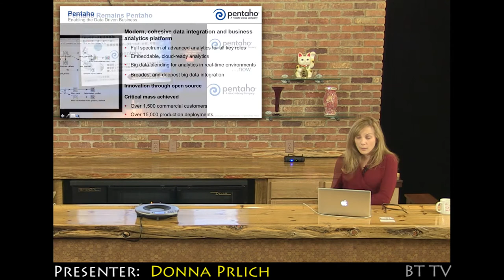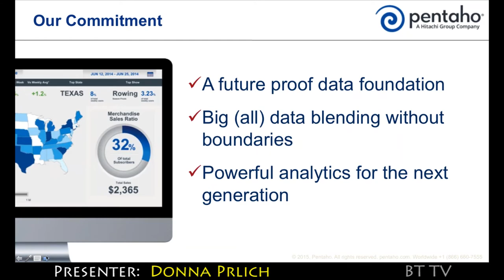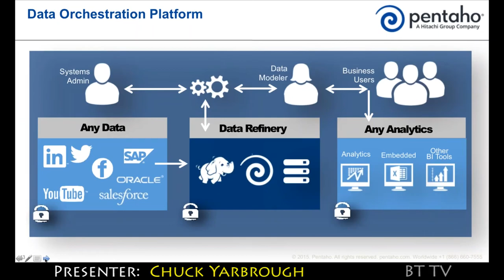2015 Pentaho Trailer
This has been an exciting year for Pentaho with the acquisition by Hitachi, immense growth in enterprise customers and delivery of Pentaho 6.0 to automate the enterprise data pipeline. We hope you join us for this presentation for an insider look into our company, customers, products and cool technology coming from Pentaho Labs.